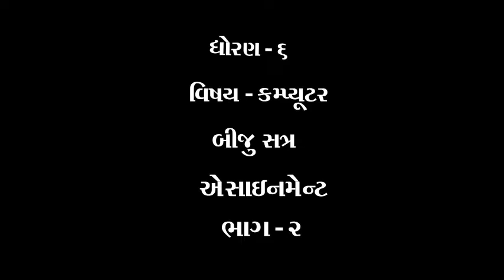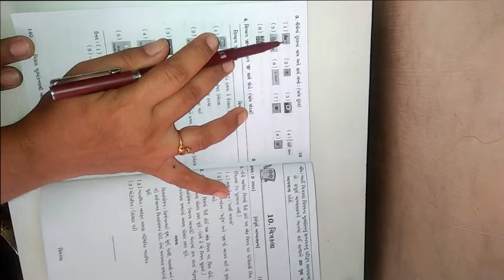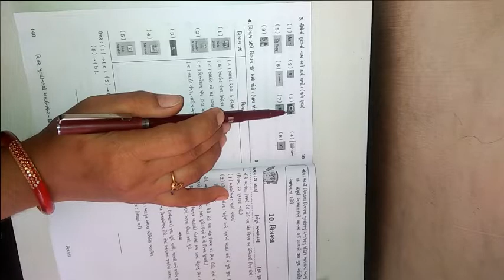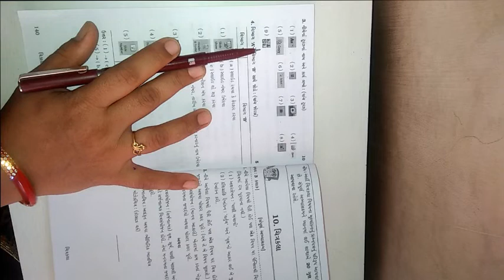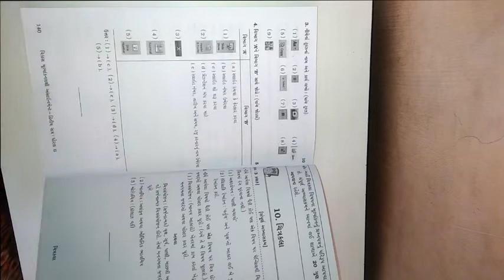ધોરણ ૬ વિષય કમ્પ્યુટર દ્રીતીય પરીક્ષા એસાઈનમેન્ટ ભાગ ૨